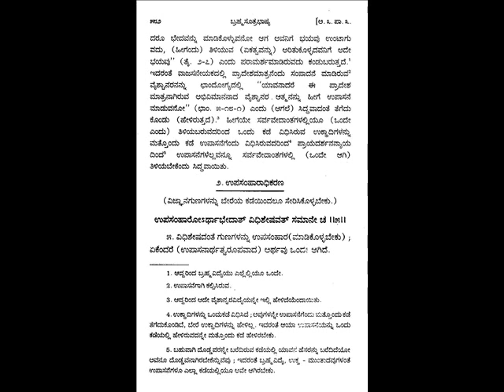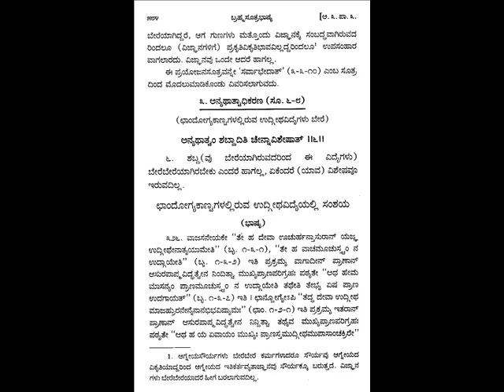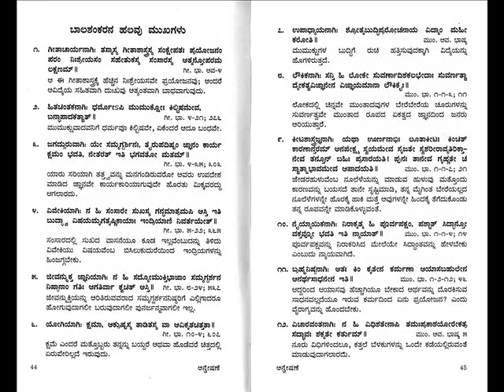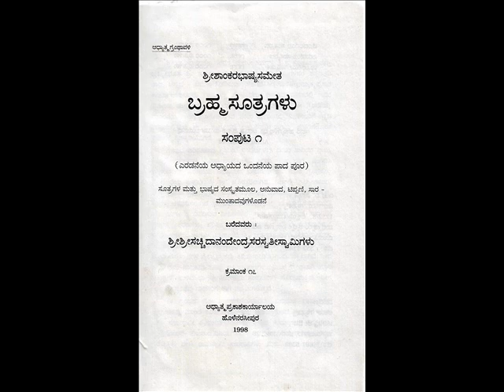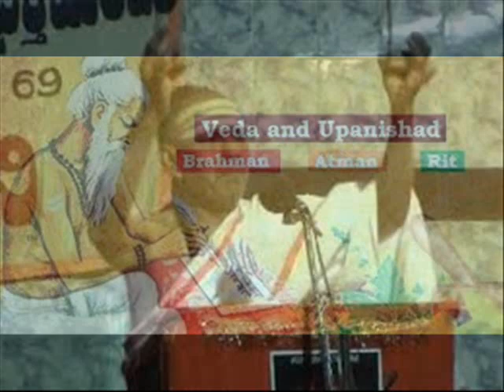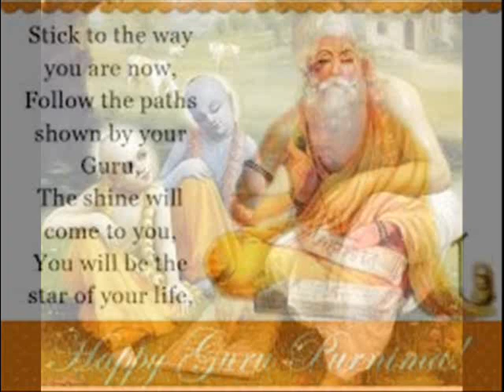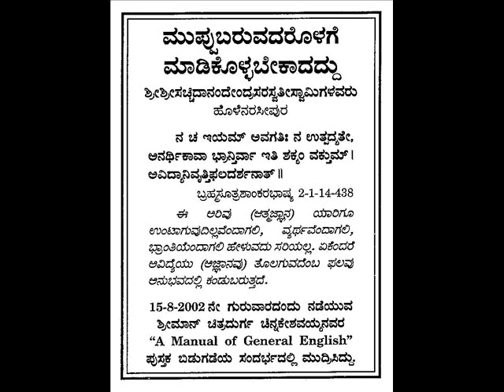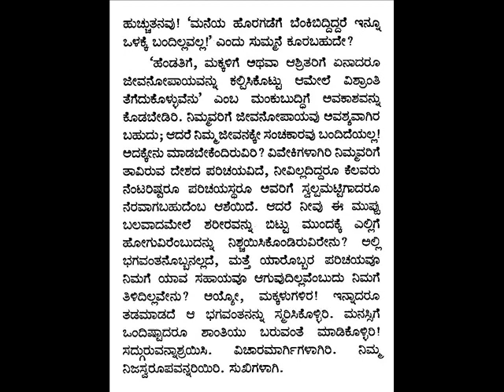BRAMHASUTRA SHAANKARABHASHYA 111 UPASAMHAARAADHIKARANA 102 ಉಪಸಂಹಾರಾಧಿಕರಣ Dr K.G.SUBRAYA SHARMAJI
This is the wonderful lucid lecture IN KANNADA on BRAMHASUTRA SHAANKARA BHAASHYA, ADHIKARANA SAARA -  0111 - UPASAMHAARAADHIKARANA ಉಪಸಂಹಾರಾಧಿಕರಣ ಸಾರ  - 102 ಮಹಾಮಹೋಪಾಧ್ಯಾಯ ವಿದ್ವಾನ್ ಕೆ . ಜಿ. ಸುಬ್ರಾಯ ಶರ್ಮರಿಂದ  ಕನ್ನಡದಲ್ಲಿಉಪನ್ಯಾಸ, ಸಾಧನಾಧ್ಯಾಯ ( 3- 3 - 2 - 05) Adhyaaya -3  done on  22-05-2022 . Recently MAHAAMAHOPAADHYAAYA Dr.K.G.Subraya Sharmaji , was  Honored with a Doctorate " AWARD OF PHILPSOPHY " during CONVOCATION of  INDIAN EMPIRE UNIVERSITY , in  ASSOCIATION  with  UNIVERSAL  DEVELOPMENT  COUNCIL during Global Mission of the UNITED NATIONS SEMINAR IMPACT  at Hosur, South India. He has actively participated in the INTERNATIONAL SEMINAR on the topic "ESTABLISHING INTERNATIONAL WORLD PEACE"  Organized by UDC in association with "PEACE OF WORLD" on 24th July 2021 and performed the Excellence Contribution as " PEACE BUILDER"  -   Bhagavatpaada AdiShankaraachaarya has gifted mankind a detailed commentary on Bhagavan Baadaraayana's BRHAMASUTRA- 555 SUTRAS, in Sanskrit 1300 years before. For the first time our Paramaguru Bramhavidyacharya Sri Sri Satchidanandendra Saraswathi Swamiji of Holenarasipur has translated entire Prasthanatraya Bhaashya ( Bramhasutra, Dashopanishats, & Srimad Bhagavadgeetha) of Shankaracharya  in to KANNADA as per the request of Bahaddoor Sri Jayachamaraja Odeyor , then Maharaja of Mysore. My Rev. Guruji shrotriya BramhanishTa , Vedantha kesari , Adhyatmavidyaa Praveena Mahaamahopaadhyaaya Dr.K.G.Subraya Sharmaji the only direct student, Desciple  ( Anthevaasi) of H.H.Swamiji for 16 years has been giving lectures in Sanskrit, English, Kannada from more than 60 years And also Guruji Dr.K.G.Subraya Sharmaji has authored more than 136 books under Ananda Granthamaala in Kannada, Sanskrit,  English, Urdu, Hindi, Tamil, Telugu, etc. just for the sake of real seekers of truth,  Saadhakaas, Mumukshus all over the world. His way of presentation is marvelous.  that anyone whose mind is pure can easily fallow.
ಪ್ರಾತಃಸ್ಮರಣೀಯರಾದ ಹೊಳೆನರಸೀಪುರದ ಅಧ್ಯಾತ್ಮಪ್ರಕಾಶಕಾರ್ಯಾಲಯದ ಪರಮಪೂಜ್ಯ ಕನ್ನಡ ಶಂಕರರೆಂದೇ ಪ್ರಖ್ಯಾತರಾದ ಶ್ರೀಶ್ರೀ ಸಚ್ಚಿದಾನಂದೇಂದ್ರಸರಸ್ವತೀ ಯತಿಪುಂಗವರ ಬಳಿ ೧೬ ವರ್ಷಗಳಕಾಲ  ಅಂತೇವಾಸಿ, ಸಾಕ್ಷಾತ್ ಪ್ರಿಯ ಶಿಷ್ಯರು ಶ್ರೋತ್ರಿಯ ಬ್ರಹ್ಮನಿಷ್ಠ, ಅಧ್ಯಾತ್ಮವಿದ್ಯಾಪ್ರವೀಣ ಮಹಾಮಹೋಪಾಧ್ಯಾಯ ಡಾ.ಕೆ.ಜಿ. ಸುಬ್ರಾಯಶರ್ಮಾರವರು.  ಪೂಜ್ಯ ಸ್ವಾಮಿಗಳಿಂದಲೇ ವೇದಾಂತ, ಸಂಸ್ಕೃತ, ವ್ಯಾಕರಣ, ಕಾವ್ಯ, ಗಣಿತ, ಇಂಗ್ಲೀಷು ಮುಂತಾದವುಗಳನ್ನು ನೇರವಾಗಿ ಅಧ್ಯಯನ ಮಾಡಿರುವ ಅತ್ಯಂತ ಅದೃಷ್ಟವಂತರು ಶ್ರೀ ಶರ್ಮರು.
           ಶ್ರೀಶ್ರೀಗಳವರಿಗೆ ಪ್ರೀತಿಯ "ಆಪ್ತಕಾರ್ಯದರ್ಶಿ"ಗಳಾಗಿ, ಬೆಂಗಳೂರು ಶಾಖಾಕಾರ್ಯಾಲಯದ ಗೌರವ ಕಾರ್ಯದರ್ಶಿ, ಪಂಡಿತರಾಗಿ ಅನೇಕ ವರ್ಷಗಳ ಕಾಲ ಶ್ರದ್ಧಾಭಕ್ತಿಗಳಿಂದ ಸೇವೆಮಾಡಿರುವ ಡಾ|| ಶರ್ಮಾಜಿಯವರು ತುಂಬಾ ಅದೃಷ್ಟಶಾಲಿಗಳೂ ಹೌದು.
           ೧೯೫೯ ರಿಂದ ಇಂದಿನವರೆಗೂ, ಅಂದರೆ ಸುಮಾರು 63 ವರ್ಷಗಳಿಂದಲೂ ವೇದಾಂತ ಅಧ್ಯಯನ, ಅಧ್ಯಾಪನಗಳಲ್ಲಿಯೇ ತಮ್ಮ ಜೀವನವನ್ನು ಕಳೆಯುತ್ತಿರುವ ಶ್ರೀ ಶರ್ಮಾಜಿಯವರು ಈವರೆಗೆ ದೇಶವಿದೇಶಗಳಲ್ಲಿ ಸುಮಾರು ಒಂದು ಲಕ್ಷಕ್ಕೂ ಮೀರಿದ ವೇದಾಂತಪ್ರವಚನಗಳನ್ನು ಮಾಡಿ, ಸುಮಾರು ೧೩೮ ವೇದಾಂತ ಕೃತಿರತ್ನಗಳನ್ನೂ ರಚಿಸಿ ಸಂಚಾರೀ  ವೇದಾಂತವಿಶ್ವಕೋಶವೆಂದೇ ಪ್ರಸಿದ್ಧರಾಗಿದ್ದಾರೆ. ಶ್ರೀ ಶರ್ಮಾಜಿಯವರಿಗೆ ನಾನಾ ಮಠ ಮಾನ್ಯತೆಗಳೂ, ಸಂಘ ಸಂಸ್ಥೆಗಳೂ, ವಿಶ್ವವಿದ್ಯಾನಿಲಯವೂ, ಮಾನ್ಯ ಕರ್ನಾಟಕ ಸರ್ಕಾರವೂ ಇವರ ಪ್ರತಿಭೆ , ಮೇಧಾ ಶಕ್ತಿ, ವಾಕ್ಪಟುತ್ವ, ವಿನಯ ಮುಂತಾದವುಗಳನ್ನು ಪರಿಗಣಿಸಿ ೧೦೦ ಕ್ಕೂ ಹೆಚ್ಚು ಬಿರುದಾವಳಿಗಳನ್ನು ನೀಡಿ ಗೌರವಿಸಿದ್ದಾರೆ.
           ಪೂಜ್ಯ ಗುರುಗಳ ಮಾತಿನಲ್ಲೇ ಹೇಳಬೇಕೆಂದರೆ - " ನನ್ನ ಈ ಅದ್ಭುತ ಪವಾಡಗಳ ಹಿಂದಿರುವ ಶಕ್ತಿಯೇನು ? ಎಂದು ಯಾರಾದರೂ ಕೇಳಿದರೆ, ಅದಕ್ಕೆ ನೇರವಾದ ಹಾಗೂ ಸುಲಭವಾದ ಉತ್ತರ : ಸದ್ಗುರುಕೌಪೀನಕ್ಷಾಲನದ ಪ್ರಭಾವದ ಫಲ ಮತ್ತು ಗುರುಪ್ರಸಾದಃ ಸಕಲಂ ದದಾತಿ ಎಂಬುದೇ. ನ ಗುರೋಃ ಅಧಿಕಂ ತತ್ತ್ವಂ, ನ ಗುರೋರಧಿಕಂ ತಪಃ ಎಂಬುದೇ ನನ್ನ ನಿಲುಮೆ." ಎನ್ನುತ್ತಾರೆ. "ತಮಗೆ ಲಭಿಸಿರುವ ಗೌರವ ಸನ್ಮಾನ ಪ್ರಶಸ್ತಿಗಳೆಲ್ಲವನ್ನೂ ನಿರ್ವಂಚನೆಯಿಂದ ಹಾಗೂ ಹೆಮ್ಮೆಯಿಂದ, ಪ್ರೀತಿಯಿಂದ,ಭಕ್ತಿಯಿಂದ ತಮ್ಮ ಗುರುಗಳ ಚರಣಾರವಿಂದಗಳಲ್ಲಿ ಸಮರ್ಪಿಸುತ್ತೇನೆ" ಎಂದು ಭಾವುಕರಾಗಿ ಹೇಳುವುದುಂಟು. ಆಪಾದಮೌಲಿಪರ್ಯನ್ತಂ ಗುರೂಣಾಂ ಆಕೃತಿಂ ಸ್ಮರೇತ್ | ತೇನ ವಿಘ್ನಾಃ ಪ್ರಣಶ್ಯಂತಿ ಸಿದ್ಧ್ಯಂತಿ ಚ ಮನೋರಥಾಃ ||
ಪೂಜ್ಯ ಶರ್ಮರು ಸತತವಾಗಿ  ಶಾಂಕರಾದ್ವೈತ ಪ್ರಸ್ಥಾನತ್ರಯ ಭಾಷ್ಯಗಳನ್ನೇ ಕುರಿತು ಪ್ರವಚನಗಳನ್ನು ಅನುಗ್ರಹಿಸುತ್ತಿದ್ದು ಲಕ್ಷಾಂತರ ಮುಮುಕ್ಷು ಜಿಜ್ಞಾಸುಗಳು ಇದರ ಫಲವಾದ ಜೀವನ್ಮುಕ್ತಿಯ ಸ್ವರೂಪವನ್ನು ಮನಗಂಡಿದ್ದಾರೆಂದರೆ ತಪ್ಪಾಗಲಾರದು. ಇಂತಹ ಸಚ್ಛಿಷ್ಯರನ್ನು ತಯಾರುಮಾಡಿ ನಮ್ಮೆಲ್ಲರಿಗೆ ಉಪಕಾರಮಾಡಿರುವ ಪರಮಪೂಜ್ಯ ಶ್ರೀ ಶ್ರೀ ಸಚ್ಚಿದಾನಂದೇಂದ್ರ ಸರಸ್ವತೀ ಯತಿವರೇಣ್ಯರಿಗೂ, ಭಗವತ್ಪಾದ ಶಂಕರರಿಗೂ ಕಾಯಾ ವಾಚಾ ಮನಸಾ ಸಾಷ್ಟಾಂಗ ನಮಸ್ಕಾರಗಳನ್ನು ಸಮರ್ಪಿಸುತ್ತಾ , ಕೃತಜ್ಞತೆಗಳನ್ನು ಸಮರ್ಪಿಸುತ್ತಿದ್ದೇನೆ. ಶುಭಮಸ್ತು, ಸಕಲ ಸನ್ಮಂಗಳಾನಿ ಭವನ್ತು.Sung by C.A.SANJEEVA MURTHY  under the able direction of Guru, Ubhayagaana Vidushi Dr.Shyamala G Bhave, Introduction Sri. K SUBRAMANYA SHASTRIJI, key board Vid.B.V.Srinivas, Flute- Vid.K.S.Rajesh, Sitar- Vid.H.P.Srinivas, Tabala Vid.Rajendra Nakod & Rythmpad Vid. Jerald,  ಶುಭಮಸ್ತು, ಸಕಲ ಸನ್ಮಂಗಳಾನಿ ಭವನ್ತು.